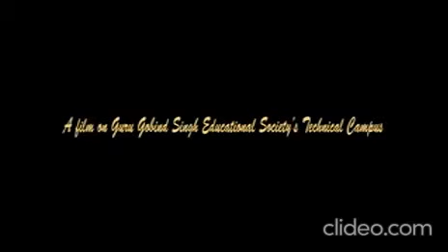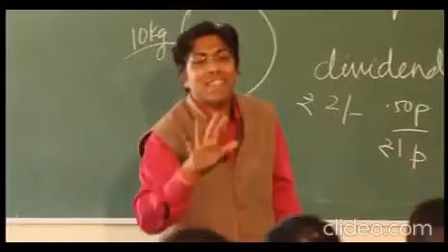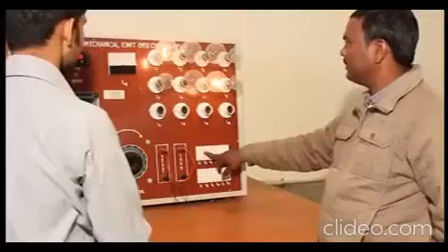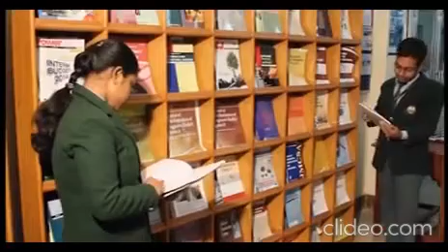About Guru Gobind Singh Educational Society's Technical Campus (An Engineering & Management College)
Guru Gobind Singh Educational Society’s Technical Campus, Kandra, Bokaro was established in the year 2011 by Guru Gobind Singh Educational Society, Bokaro. We take inspiration from the vision of our patron guru, Shri Guru Gobind Singh who gave the clarion call for empowerment to all. In the modern times, education is the greatest tool of empowerment. In pursuance of this vision the Institute imparts Engineering and Business Management education to the youth of society. The Institute is one of the premiere colleges of the eastern region of India. We offer graduate and post-graduate course programs in the fields of Mechanical, Civil, Electronics, Computer Science, Electrical and Electronics engineering and Business Management studies.

The pursuit of academic excellence is enhanced by the state of the art infrastructure, facilities and on-campus amenities provided by the Institute. The Institute has highly qualified and experienced faculty members who are distinguished in their respective fields. The Institute has a Corporate Resource Centre (CRC) comprising of Training and Placement (T&P) Cell and Institute-Industry Interaction (I.I.I.) Cell. The Institute provides cent percent job placement assistance to all students. The IQAC, R&D Cell, NAAC/NBA steering committee, Alumni Cell and Cultural and Extra-curricular Activities Cell are engaged in organizing various programs round the year for furthering the career prospects, holistic growth and personality development of students. The Institute is committed to impart moral values and inculcate life-skills, competitive, technical and professional knowledge, entrepreneurship, communication, critical thinking, soft skills and responsibility-assuming abilities in the students. We, the management, faculty and staff members and students of Guru Gobind Singh Educational Society’s Technical Campus always endeavour for collective growth and excellence. We believe that education has the power to alleviate social ills, raise the living standard of people and bring economic and social equality by creating employment opportunities for all sections of society. In this way, GGSESTC contributes to the building and development of the society and nation.